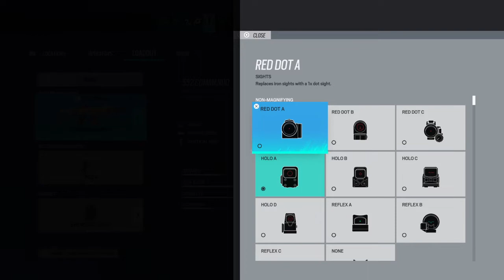Skip to frost so skip most of the video